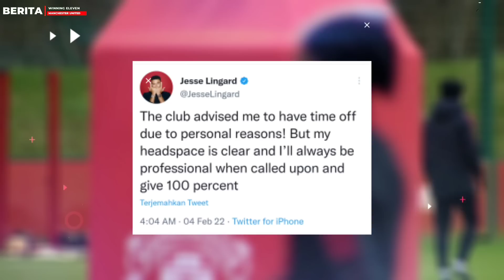PEMBERONTAKAN🤦‍♂️Situasi Ruang Ganti Lingard vs Ralf Buat Kacau😤MU Pertimbangkan Genabry📝NEW SPONSOR